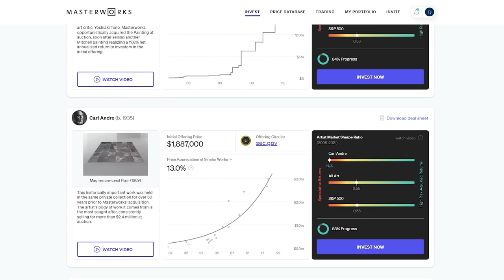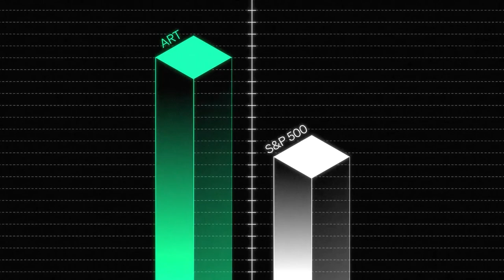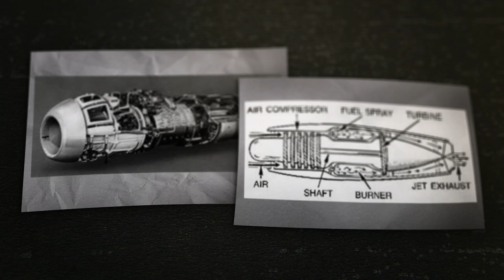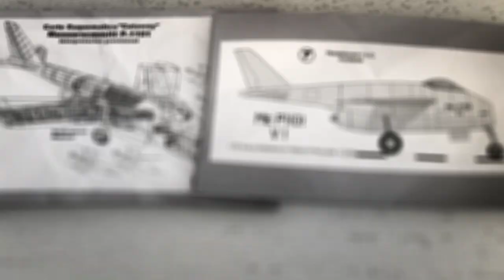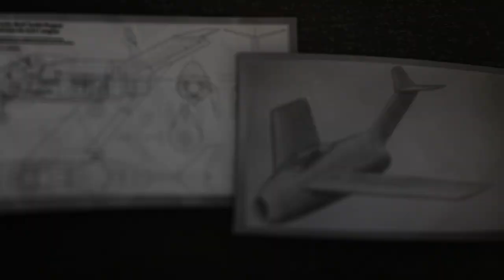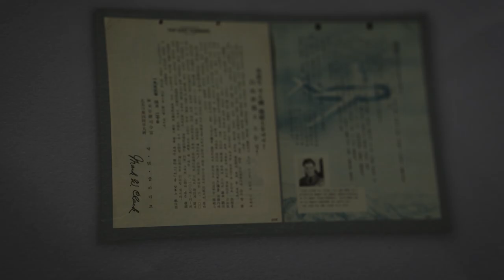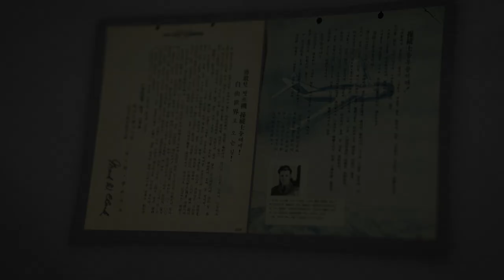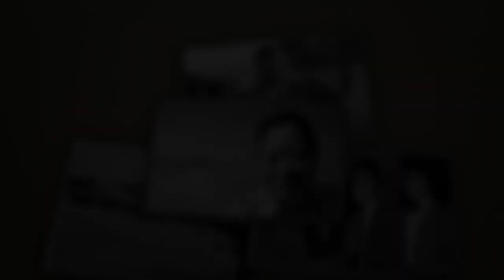5 Things You Never Knew About the Mig-15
Skip the waitlist and invest in blue-chip art for the very first time by signing up for Masterworks

Another episode of my "Countdowns" series! This one is on the infamous Soviet Mig-15 - a lethal aircraft from the Korean War. This was made using the World War II flight simulator War Thunder.